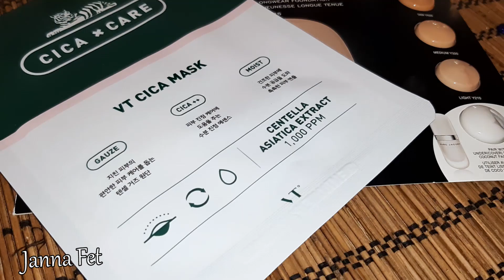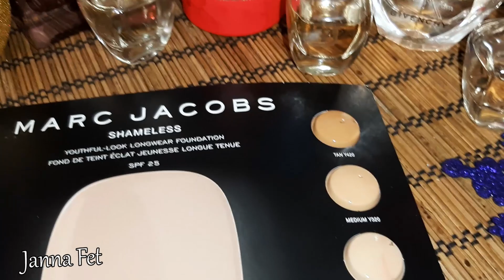🍒КОМПЛИМЕНТАРНЫЕ 🌺СТОЙКИЕ 💥 ЖЕНСТВЕННЫЕ АРОМАТЫ- антидепрессанты🌻 ПАРФкафе 21\1 [JANNA FET]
🍒 Tom Ford "Lost Cherry" edp - ниша, гурманика
 Верхние ноты:вишня , горький миндаль , ликер
Ноты сердца:турецкая роза , жасмин самбак , абсолют вишни
Базовые ноты:белый кедр , бобы тонка , ветивер , перуанский бальзам , сандал.
🍒 ЦЕНА ПО АКЦИИ:
5 мл  1300р.  \ 10 мл. 2200р. (💥СКИДКА 400Р!) \15 мл 3100р
              💥💥 АКЦИЯ 2=3 (3й отливант в подарок!) 💥💥

BVLGARI edp "Splendida Iris D'or" - нежный ирис и бобы тонка, женственный, несладкий
BVLGARI edp "Splendida Magnolia Sensuel" - жасмин, ваниль, магнолия и амбра.
💥 5 мл 700р. \ 10 мл 1300р.\.12 мл 1450р.\15мл. 1800р (СКИДКА 300Р)
Jil Sander Sun "Anniversary Edition" edp - теплый, сливочный, ванильный, специевый, густой, стойкий.
Jil Sander "Style" edp - белые цветы с фиалкой, ирисом и манго- изысканный коктейль интеллигентки.
Jil Sander "Simply Jil Sander" edt - несладкий, тонкий, белочветочный с нотой кожи и ванили. Аромат в стиле Cartier La Panthere- ноне душный.
💥5 мл 500р. \ 10 мл 700р.\.12 мл 900р.\15мл. 1100р
Givenchy edp. "Ange Ou Demon Le Secret" - пион, белые цветы, водяная лилия и сладкая клюква с зеленым чаем.
Narciso Rodriguez "Pure Musc For Her"edp - нежные цветы, кашмеран и мускус. Аромат чистого тела и накрахмаленного белья.
💥5 мл 600р. \ 10 мл 1100р.\.12 мл 1300р.\15мл. 1500р (СКИДКА 300Р!)
Carner Barcelona edp - ниша, унисекс, ароматы гармонии и уюта.
«Rima XI» - специевый ванильный фужер с мускатным орехом.
«Megalium" - теплый, пряный, амбровый с корицей и розой
Отливанты, или остаток во флаконе «Megalium» 30 мл. 6000р.
"D 600" - древесный пряный фужер с ванилью и жасмином.
💥5 мл  1300р.  \ 10 мл. 2500р.\ 12 мл. 2700р. \15 мл 3100р
Jullette has Gun edp - ниша
«Mmmm» - малиновый десерт, комплиментарный с ирисом, ванилью и белыми цветами.
💥5 мл  1000р. \ 10 мл. 1900р.\12 мл 2100р.\15 мл. 2300р
 🌺РАСПРОДАЖА флаконов с коробкой: ОСТАТКИ И ПОЛНЫЕ🌺
▼ Salvador Dali "Laguna" 1991г. -теплая вода, солнце и фруктовый коктейль на горячем лежаке у моря. 65 мл. \1900р.
▼ Jo Malone London - Cologne " Red Roses" - яркая роза с мятой. свежо и сочно. Стойкий! 70 мл.\ 3600р.
▼Salvatore Ferragamo "Signorina " edp- ягодное пралине  - 30 мл. \  1.700р
▼Carven "L’Eau de Toilette" edp  - пион и цветение горошка, веселый. 30 мл. \  1.800р
▼Juicy Couture "Hollywood Royal" EDT - красивая амбра и белые цветы 50 мл. \ 1.300р
▼Agent Provocater "Fatale Orchid" EDP  - цветочная композиция с цитрусами 47мл. \ 1.600р
▼Moschino "Cheap & Chic Chic Petals" EDT - 30мл.\ 850р.
▼Hugo Boss "Ma Vie" EDT -  цветок кактуса и ваниль 40 мл. \ 2.000р
▼ BVLGARI edp "Splendida Magnolia Sensuel" - жасмин, ваниль, магнолия и амбра. 15мл.\1500р

ВИДЕО

💥  КЛОНЫ НИШИ И ЛЮКСА Parfum De Paris СКИДКА 30% НА ВСЕ АРОМАТЫ ПО КОДУ «2021»